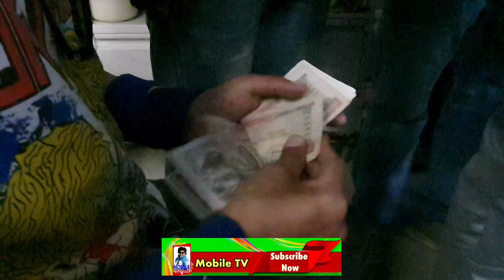50 हजार सहयोग गरे जय किशन र पुण्यले पैसाको अभावमा उपचार गराउन नसकेका बिरामी लाई Jaya Kishan Basnet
Jaya kishan basnet Donating And Helping The needy Ones
Jaya Kishan Basnet, Punya Gautam